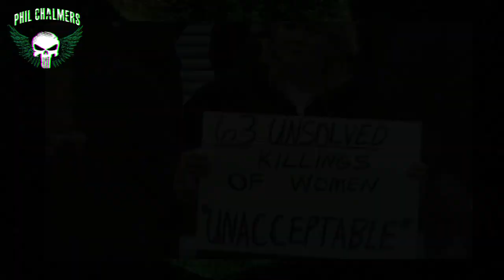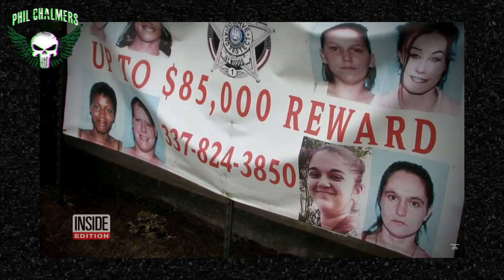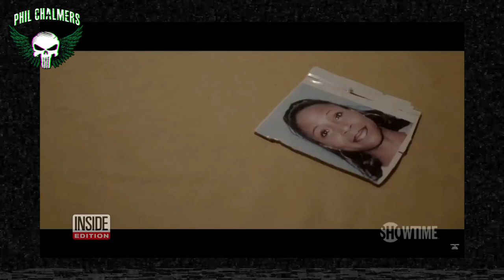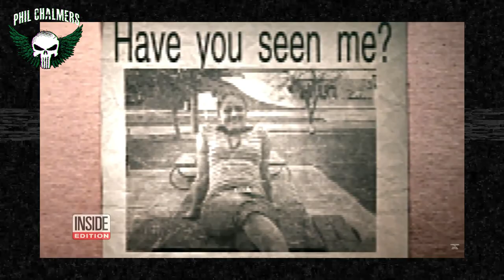Butchers On The Bayou - Louisiana - Sean Vincent Gillis, Derrick Todd Lee - Phil Chalmers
🔪💻 The Phil Chalmers Virtual Academy 🔪💻